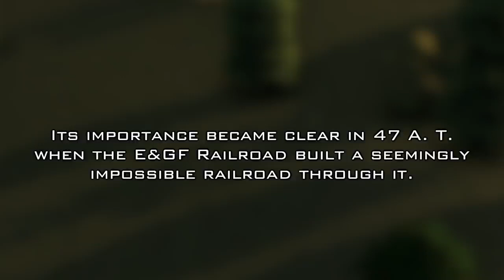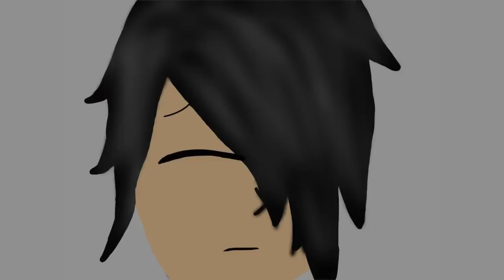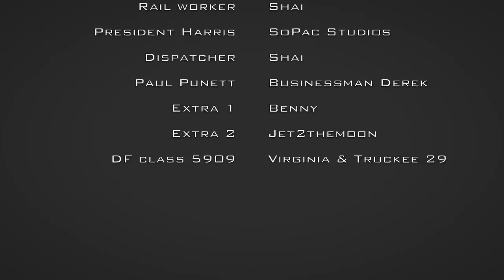The Fastest Track Crew in the West Trackage Fights Episode 1 (REUPLOAD)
Reupload of AJ Railfans Episode 1 of his best series yet, Trackage Fights.

honoring and remembering of the AJ Railfan YouTube Channel, 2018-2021

Note: Nothing is mine, and nor I was yet involved in this project